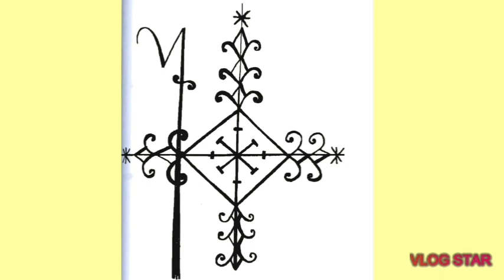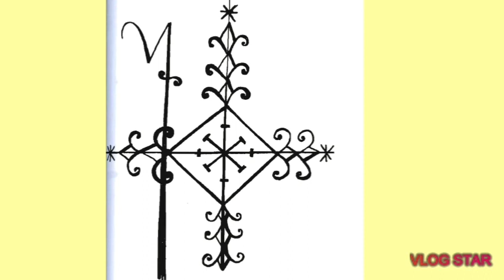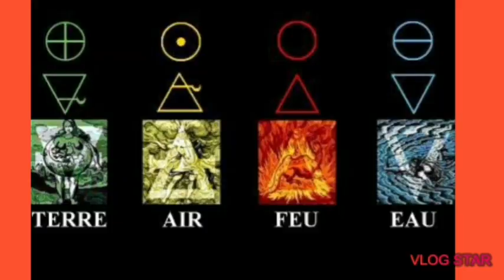O NOM MANMAN O NOM PAPA GUINEN YO SA VA LOUWE POU LWA YO